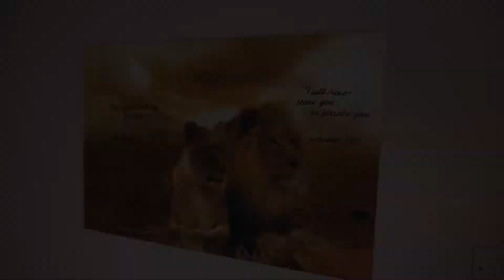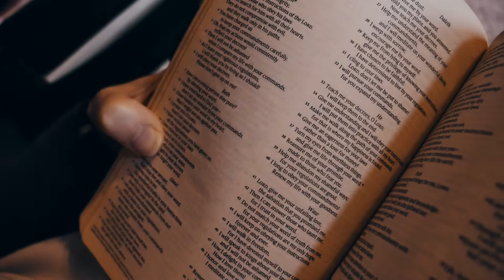Ann Stevens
Ann is a member of Mariners Chapel and she shares about what the fellowship means to her.